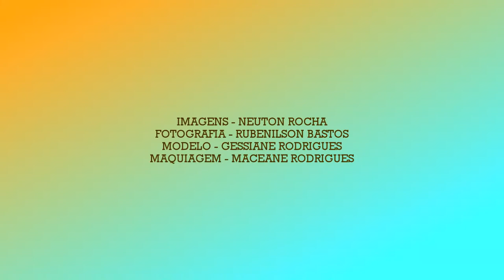Ensaio Gessiane 18 anos - Bastidores